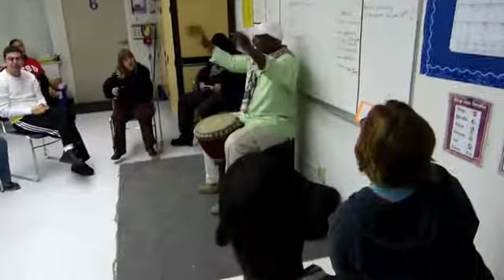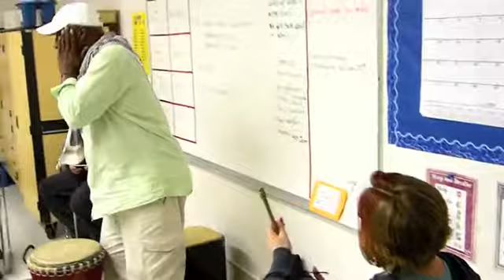The Power of Music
Through Drums & Percussion, House of Samba YouTube channel is providing a virtually interactive music enrichment program! James Henry weaves concepts of MUSIC, Education and Self-esteem together seamlessly to create an unforgettable experience for both Children and Adults! Through the use of percussion instruments & songs, he  creates a interactive atmosphere while teaching about the different instruments from around the World. At the end of each episode we hope you emerge more encouraged to become a Singer, Drummer, Composers, Dancers or a mix of them all! At the House of Samba, we desire to leave everyone feeling uplifted and Renewed with Positive Energy! Always remember, everything you do is GOOD!